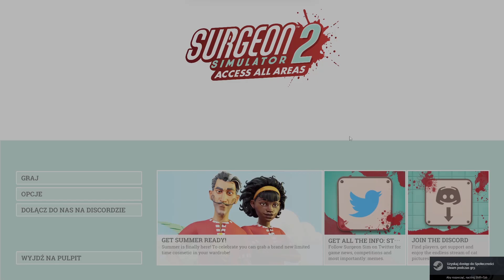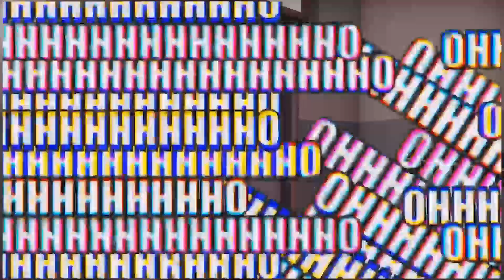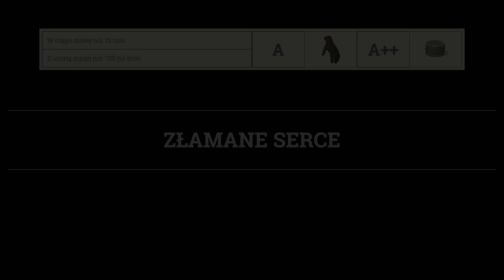Obcinam jonderka pacjentom {Surgeon 2}